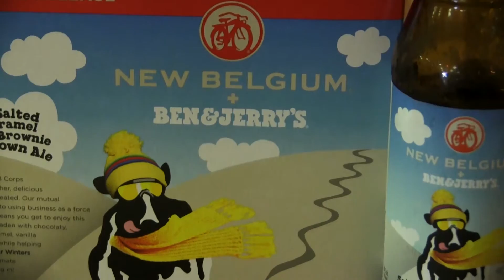Bottled Desserts! Fall Beers!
Shadow and Jason are at it again! This time on drinking 101, they will be introducing some amazing, tasty, fall beers that would go astonishingly well with the great fall food and chilled temps.